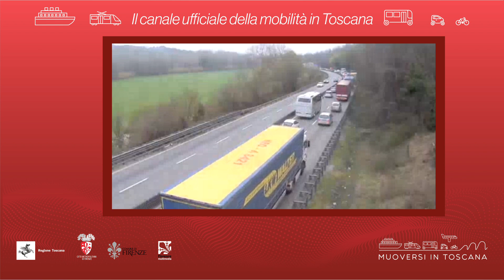Muoversi in Toscana - Edizione delle 9 del 10 febbraio 2020